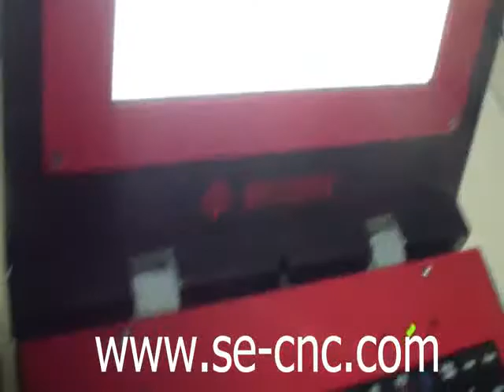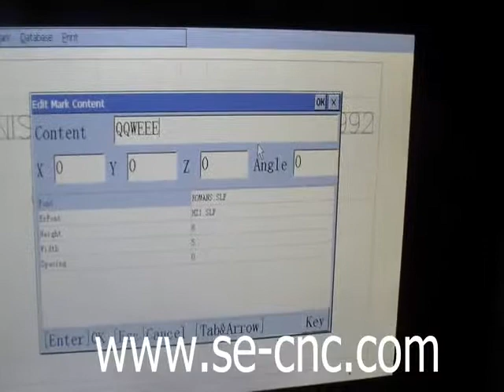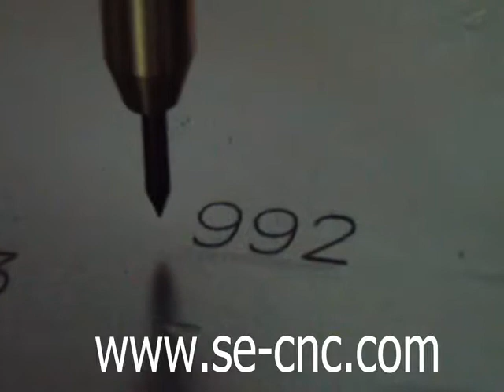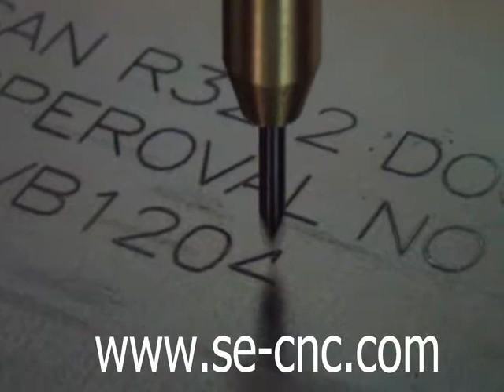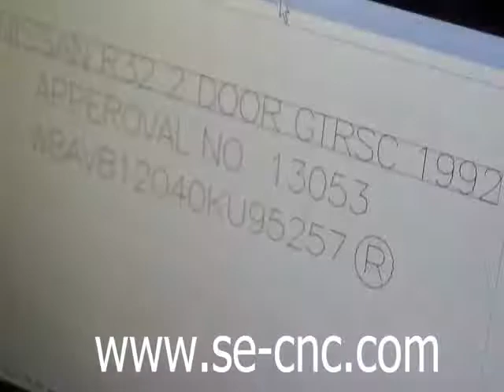portable electric dot peen marker 150mm*90mm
This electric model machine with touch screen control box NO NEED AIR COMPRESSOR made by SHUNER can mark VIN code,Chassis number,nameplate etc.It will be packaged in one wooden case,gross weight 20kgs,size of package:50*50*50cm,most of our clients like to transport this machine by DHL or TNT express company,Pls send us your detailed destination address,DDU price will be sent to you soonest.